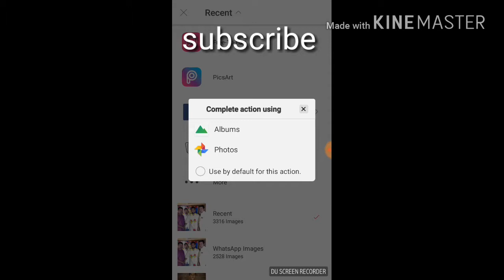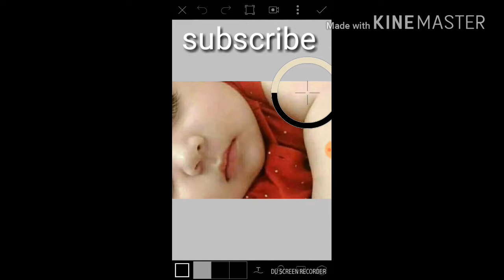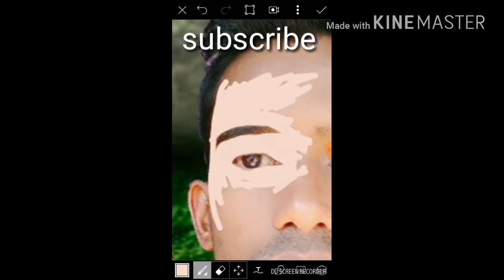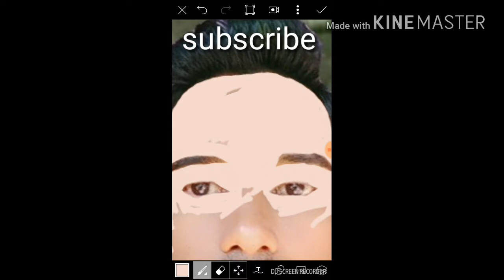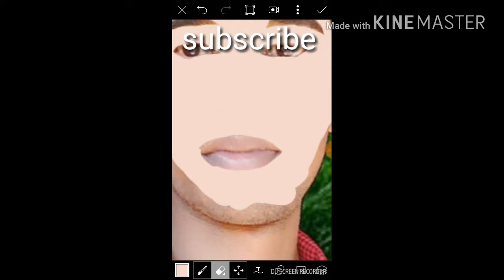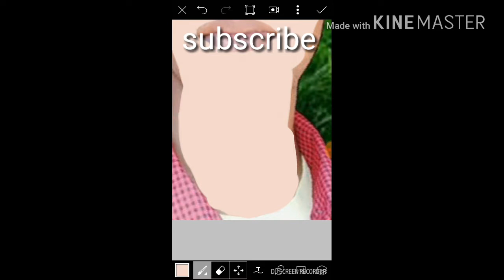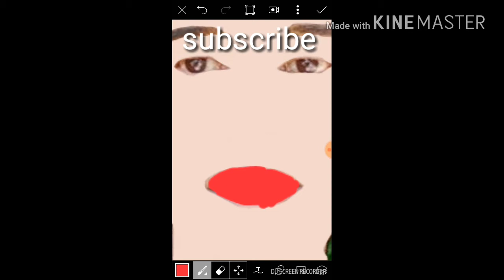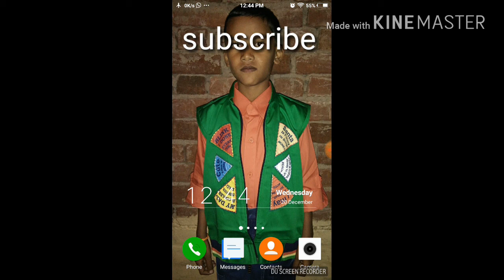New Trick Cb Editing....